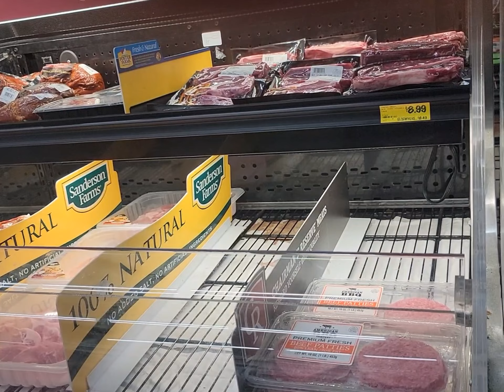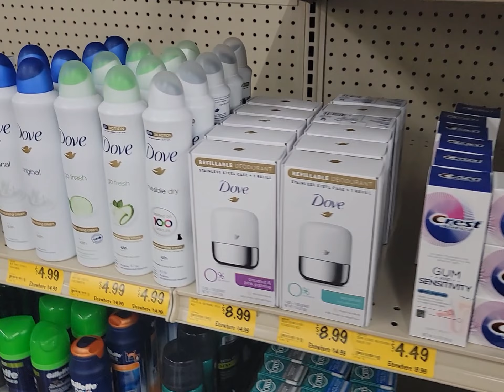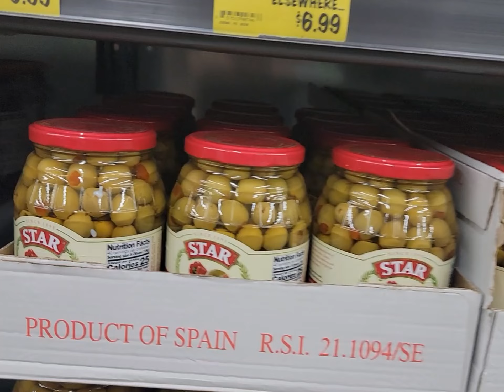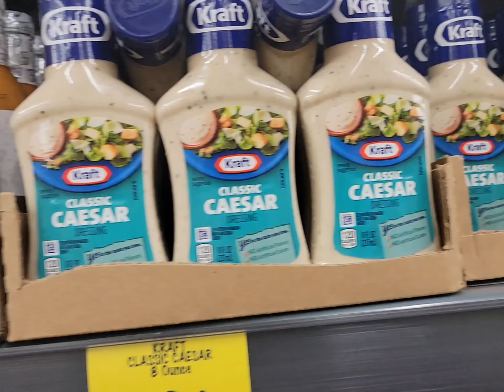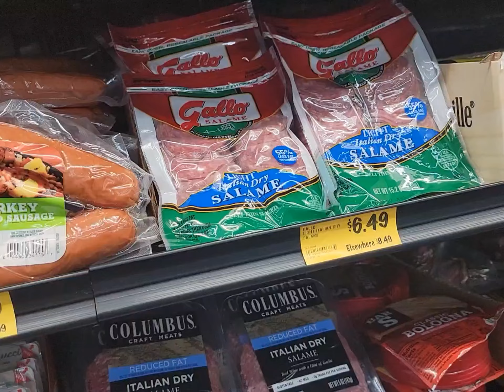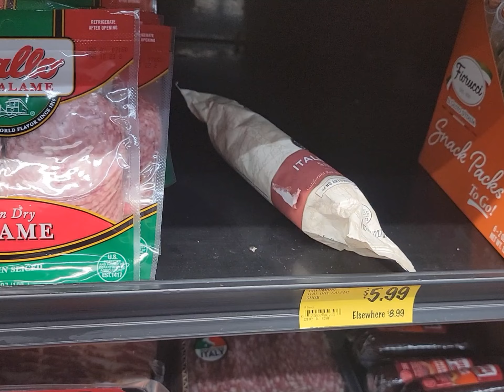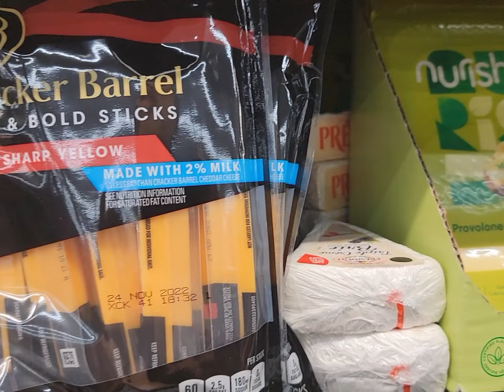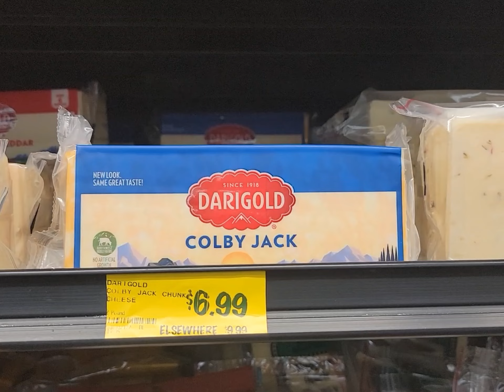Grocery Outlet Shopping For Charcuterie Trays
Grocery Outlet Bargain Market

Hi guys, I went to Grocery Outlet to purchase some items to make a couple of meat & cheese/Charcuterie Trays, you can always find a variety of cheese, meats, fruits, crackers and nuts... at the end of the video there are a couple of photos of what I made...